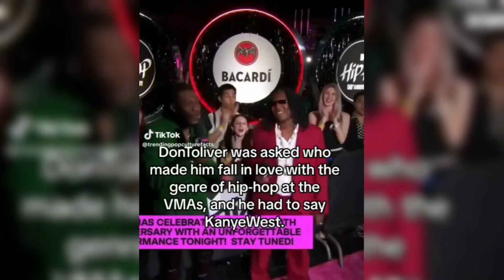Kanye West Secures Another Victory and Receives a Massive Tribute